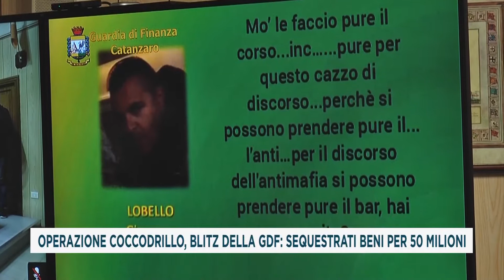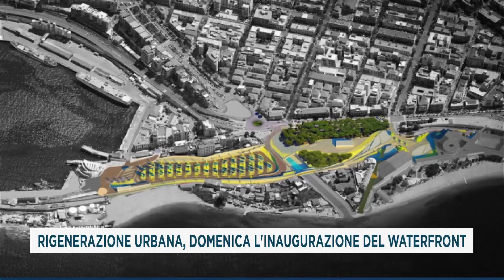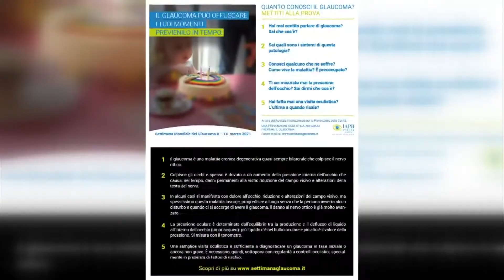TG DEL 11_03_2021 PRIMA EDIZIONE